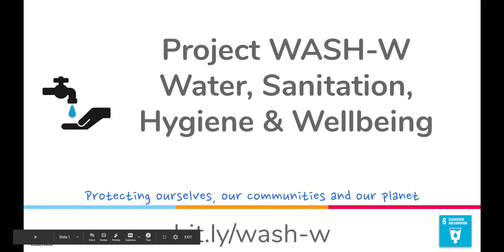Project Wash intro video